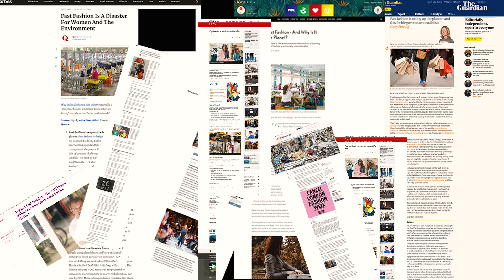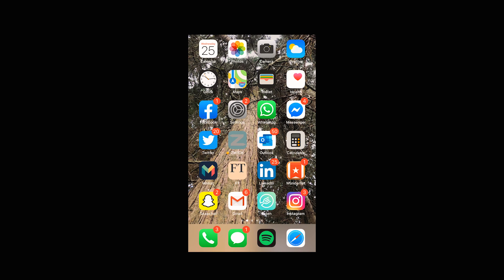ZWICH - Future Worlds Startup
ZWICH was founded by Emily Smith, a Business Innovation graduate from the University of Southampton following her dissertation on collaborative consumption with a particular focus on the fashion industry. Emily has used this knowledge to found ZWICH, an app that enables users to quickly and easily swap clothes to get new looks whilst reducing the impact on their wallet and the planet.